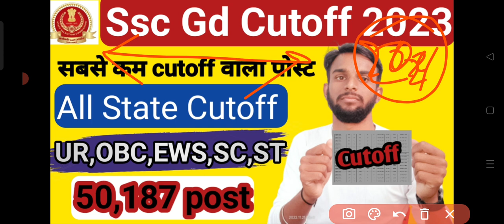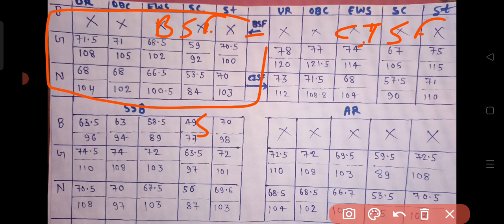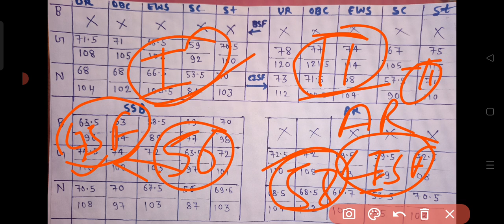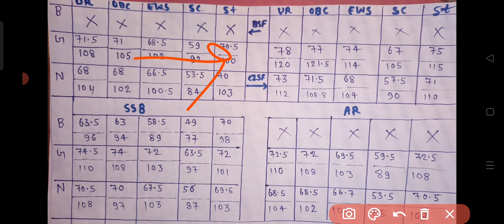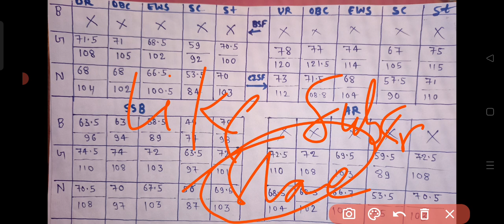ssc gd post wise final cutoff out | ssc gd result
ssc gd 2023  final cutoff out | post wise cutoff | ssc gd cutoff | ssc gd result

ssc gd physical cutoff,
ssc gd cutoff bihar,
ssc gd vaccency increase ,
ssc gd vaccemcy news, ssc news, ssc gd vaccemcy update,
ssc gd cutoff ,ssc gd cutoff kya jayega, ssc gd new update, ssc gd result, ssc gd update